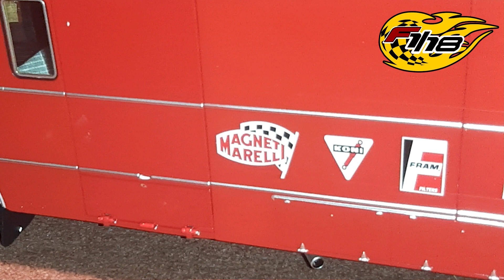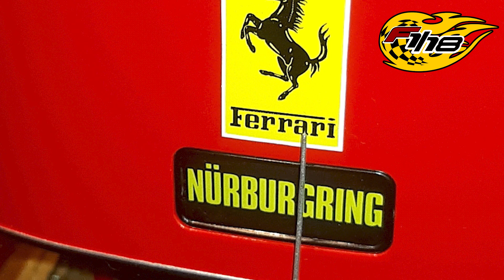FIAT ROLFO CMR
Una pequeña reseña de este modelo de reciente publicación, por parte de la firma  CMR, detalles del modelo y comentarios al respecto.